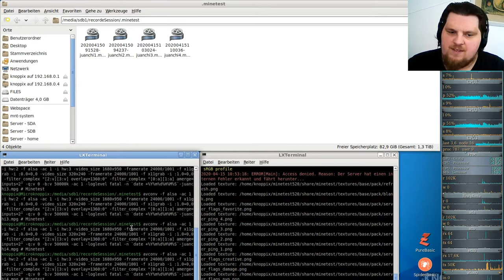LetsPlay German-Juanchi-server ( Minecraft orientiertes Spiel ) #04